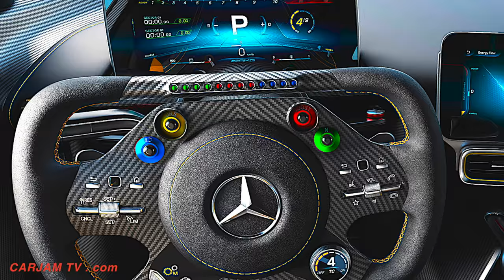Mercedes AMG Project One INTERIOR Video In Detail New AMG P1 Interior CARJAM TV HD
New Mercedes AMG Project One interior: Formula 1 for two

The new Mercedes AMG Project One interior design concept of this ultimate driving machine follows function on the racetrack, and this is expressed in the radical design idiom. Formula 1 technology is made authentically tangible on both the race track and the road. Here too every detail has a function, with nothing included merely for visual reasons. In the monocoque of the new Mercedes AMG Project One interior, the reduced components are emphasized in minimalist style both in design and functional terms.

The ergonomically contoured new Mercedes AMG Project One interior has room for two occupants. The new Mercedes AMG Project One interior bucket seats with adjustable backrests are integrated into the monocoque. The pedals and steering wheel are adjustable, allowing the driver to adopt the ideal driving position. The centre tunnel visually separates the driver and passenger areas from each other. It blends fully into the seat sculpture and follows the principle of minimalism with its gently rising contour.

Mercedes AMG Project One interior with functional structural parts

The lightweight constructionof the Mercedes AMG Project One interior is also obvious from the slim, wing-like profile of the dashboard. It appears to be light and free-floating. As a functional, structural component it also adds rigidity to the monocoque of the Mercedes-AMG Project ONE. The two high-resolution, free-standing 10-inch displays (one slightly raised in front of the driver, the other on the right of the center console angled towards the driver) are adapted with high-quality and weight-optimised solid metal components.

The Mercedes AMG Project One interior double-nozzle ventilation unit is suspended under the center screen like a gondola. The screen and nozzles form a single unit, emphasizing the lightweight design principle of the whole. The displays' rectangular basic form is echoed by the ventilation nozzles, and by the center console in which the start/stop button is located.

Also in the Mercedes AMG Project One interior and seamlessly integrated as a unit are a high-quality stowage compartment, a reduced switch array and the engine start button. The stowage compartment is fitted with a transparent lid.

Mercedes AMG Project One interior Formula 1-style steering wheel

The steering wheel with flattened upper and lower sections and an integrated airbag offers motorsport functionality, as do the two integrated controllers which can be used to set adjustment functions, such as the driving modes and suspension setup, or the LED shift display in the upper steering wheel area.

The Mercedes AMG Project One interior door panels are in functional, high-grade carbon-fiber, and integrate smoothly into the sporty interior. As if to mirror the aero winglets of the exterior, the door paneling is visually interrupted to create space for technical implements and a generously concave door centre panel. An aluminum cassette combines the air vents and power window switches, which are integrated as deeply recessed rectangles.

Stowage compartments behind the seats, screen replaces interior mirror.

Neither have the Mercedes-AMG developers forgotten suitability for everyday use and operating convenience in the Mercedes AMG Project One interior: small items can be stowed in two compartments on the left and right behind the seats. An air conditioning system and power windows are standard equipment, while the COMAND infotainment system ensures optimum connectivity.

The user interface is integrated as an autonomous concept. The most important information is displayed on the road in the line of vision above the steering wheel, so that the driver is not distracted. To ensure optimum visibility to the rear, the rear-view mirror is replaced by a screen showing real-time images of the rear from a mirror cam. The aluminum screen housing is fully integrated into the roof, and also holds other controls.

Mercedes AMG Project One interior Options: Colors and materials from the racing car

The choice of Mercedes AMG Project One interior colors and materials takes its inspiration from the Mercedes-AMG Petronas Formula 1 racing car. The sculptured racing seats are in slip-resistant black microfibre, creating an unmistakable association with motor racing. The seat surfaces are interspersed with nappa leather in magma grey and inlays in a sporty textile mesh which optimally assists the air circulation of the seats. There is also yellow contrasting topstitching.

The Mercedes-AMG Project ONE: the future of driving performance